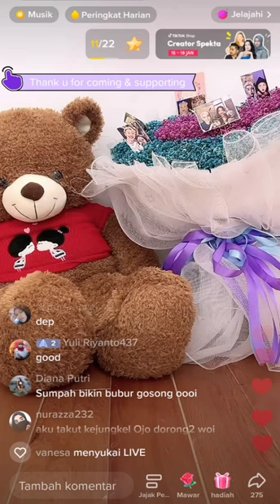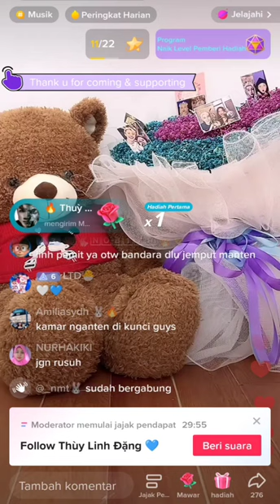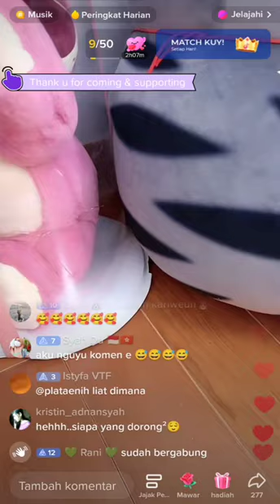✨Thuy Linh Dapat Full Gift dari Fans, Netizen GAGAL FOKUS dengan FOTO di Bucket Bunga